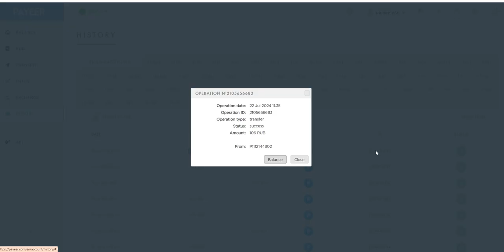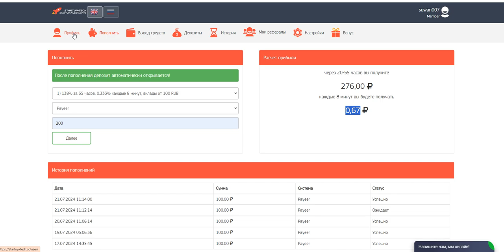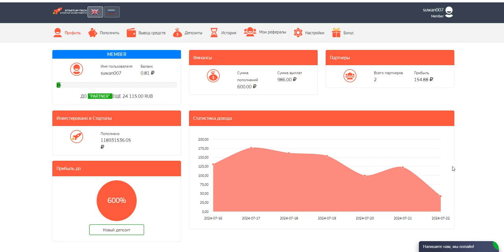Startup-tech.cc 138% - 600% AFTER 60 HOURS START WITH 100 RUBLES (05)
online earning,
earn money,
money online,